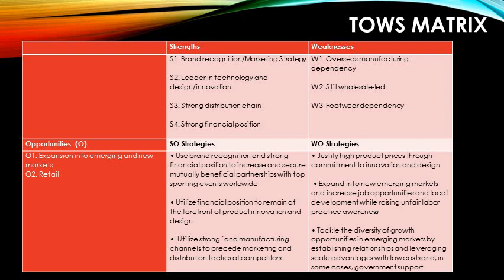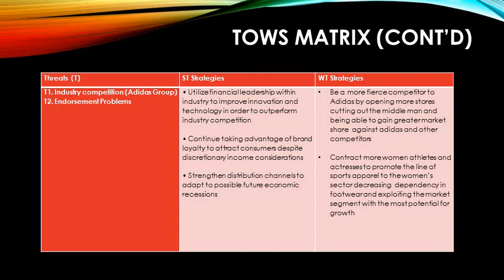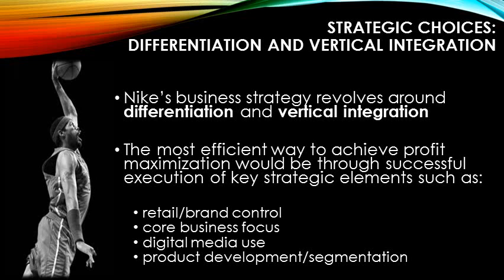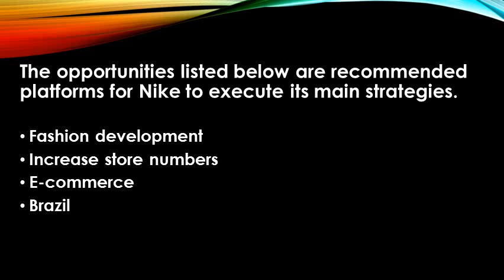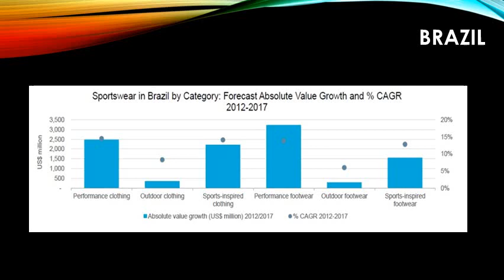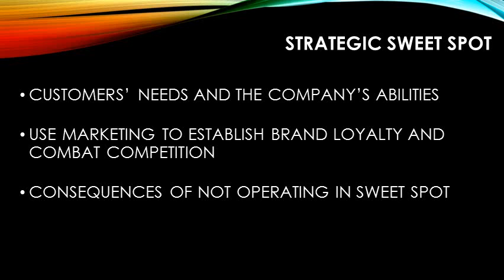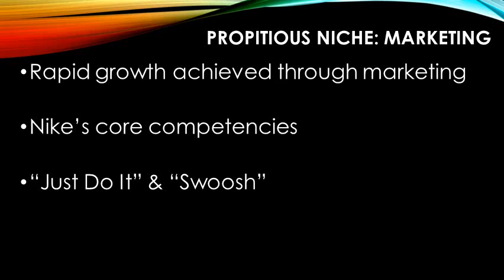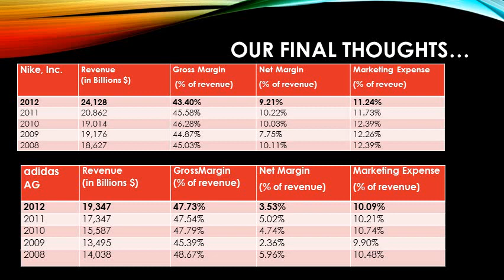Strategy Formulation Assignment 2 4 13